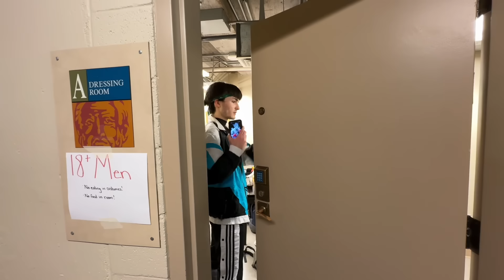THE LAST NUTCRACKER - DOUBLE SHOW DAY - PART 1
Dancers: Master Ballet Academy under direction of Slawomir & Irena Wozniak